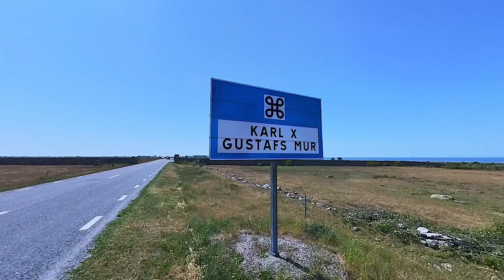Mur tværs over Øland, Sverige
Karl 10. Gustavs mur (svensk: Karl X Gustafs mur) er en mur opført i kalksten, der går tværs over sydenden af Øland, en svensk ø i Østersøen.

Muren blev opført i 1653 på Dronning Kristinas initiativ, og er navngivet efter den svenske konge Karl 10. Gustav. Muren går fra bredden ved Kalmarsund og i østlig retning i en lige linje over Øland, indtil den efter cirka fem kilometer når Østersøens bred. Muren er bevaret som den blev opført, dog med to huller for gennemkørsel af länsväg 136.

Formålet med muren var at holde bestanden af kronhjort, der på det tidspunkt tilhørte Ottenby kungsgård, i den sydlige ende af øen, for at sikre de kongelige jagtmarker en stor bestand af vildt. Desuden anses den for at være en magtdemonstration, da Øland i århundreder hørte direkte under kronen, og det kun var tilladt for de kongelige at drive jagt på øen.
Se filmen hvor Peer Neslein viser og fortæller om muren tværs over Øland.